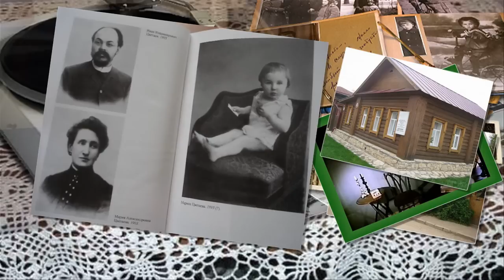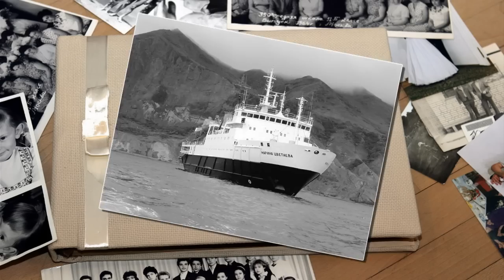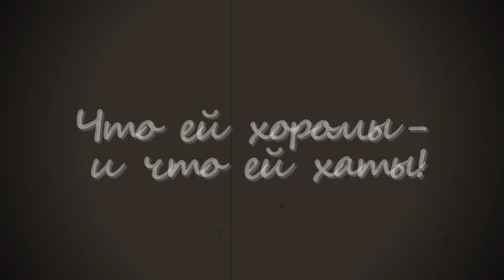Марина Цветаева. 120 лет со дня рождения - Marina Tsvetaeva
Сегодня великой русской поэтессе исполняется 120 лет.
Великая поэтесса Марина Цветаева прожила трудную жизнь. Муж-Сергей Эфрон-служил в Белой Армии. Одна из дочерей умерла в гражданскую войну. Затем - вынужденная эмиграция. Чтобы вернуться на Родину, Эфрон согласился сотрудничать с органами Советской разведки. После возвращения, он и их дочь-Ариадна, были арестованы, а сам он расстрелян. Дочь освободилась лишь в 1955 году...Сын - Георгий Эфрон погиб во время войны-в 1944 году...Марина Цветаева покончила жизнь самоубийством 31 августа 1941 года...
Today the great Russian poetess, it will be 120 years.
The great poetess Marina Tsvetaeva lived a difficult life. Husband-Sergey Efron-served in the White Army. One of the daughters died in the civil war. Then - forced emigration. To return to their Homeland, Efron agreed to cooperate with the Soviet intelligence. After his return, he and their daughter, Ariadne, were arrested, and he shot. Daughter was freed only in 1955, the Son - George Efron was killed during the war in 1944...Marina Tsvetaeva committed suicide on August 31, 1941...